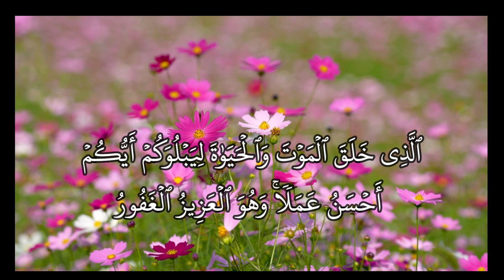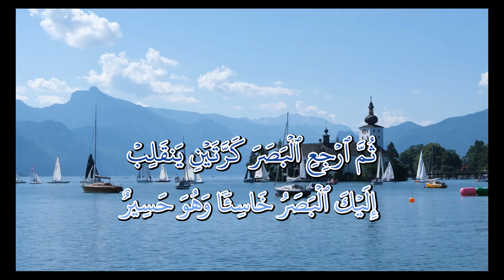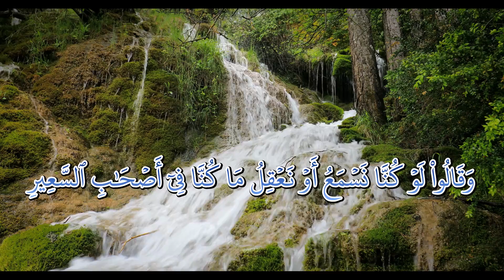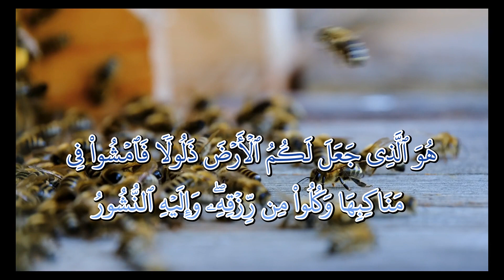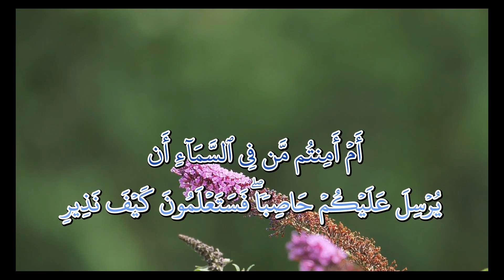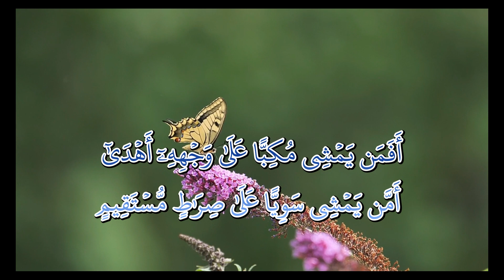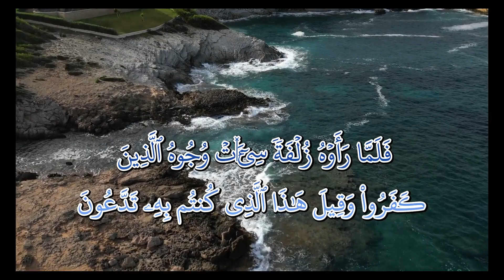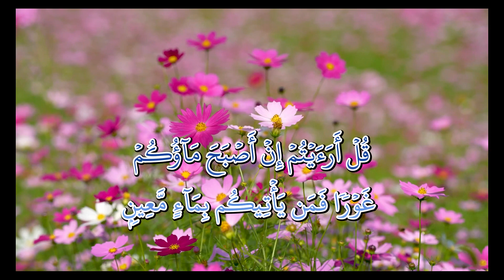Surah Al Mulk سورة الملك (The Kingdom)| Beautiful Recitation | Ramadan Special 2024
Surah Al Mulk سورة الملك (The Kingdom)| Beautiful Recitation | Ramadan Special 2024| StraightPathtv1
Al-Qur'an Sebelum Tidur | Surah Al-Mulk Suara Yang Sangat Sangat Indah Menyejukkan Hati dan Pikiran

► Allah ﷻ said: “Announce that which has been revealed to you from your Lord, and if you do not, then you have not (properly) conveyed His message.”  (Qur’an 5:67)

► Prophet Muhammad ﷺ said: “Convey from me, even if it is just one ayah.” (Bukhari 3461)
سورة الملك كاملة بصوت جميل يريح القلب| تلاوه تنجيك من عذاب القبر- Most beautiful voice Surah Al Mulk
► Elements used in this video are licensed from Shutterstock, Envato Elements, Artgrid & Storyblocks, Motion Array, and have been edited by us.